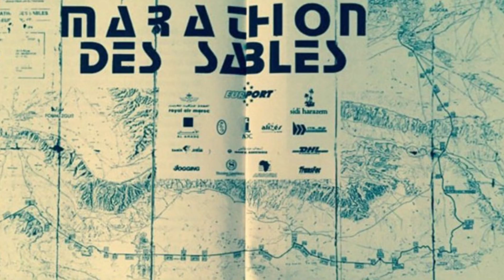The Incredible Survival Story of Mauro Prosperi: Lost in the Desert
Discover the incredible survival story of Mauro Prosperi, who found himself lost and alone in the Sahara Desert during the Marathon des Sables. Witness his remarkable journey as he faced insurmountable odds and relied on his determination and resourcefulness to stay alive. This awe-inspiring tale is a testament to the power of human resilience and the will to survive. Don't miss this thrilling adventure!